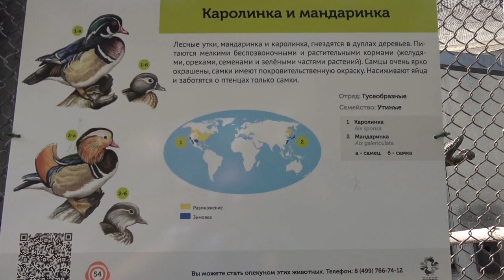Утка Каролинка и мандаринка Московский зоопарк Aix sponsa galericulata duck Moscow Zoo ziminvideo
Утка. Каролинка и мандаринка. Московский зоопарк.
Отряд: Гусеобразные. Семейство: Утиные. Лесные утки, мандаринка и каролинка, гнездятся в дуплах деревьев. Питаются мелкими беспозвоночными и растительными кормами (желудями, орехами, семенами и зелёными частями растений). Самцы очень ярка окрашены, самки имеют покровительственную окраску. Насиживают яйца и заботятся о птенцах только самки.
Duck. Carolina and mandarin duck. Moscow Zoo.
Order: Anseriformes. Family: Ducks. Forest ducks, mandarin duck and carolinka, nest in tree hollows. They feed on small invertebrates and plant foods (acorns, nuts, seeds and green parts of plants). Males are very brightly colored, females have a protective color. Only females incubate eggs and take care of chicks.
鴨 卡羅來納州和man。 莫斯科動物園。
順序：無形動物。 家庭：鴨子。 林鴨，man和卡羅萊納卡在樹洞中築巢。 他們以小無脊椎動物和植物性食物（橡子，堅果，種子和植物的綠色部分）為食。 雄性顏色鮮豔，雌性具有保護色。 只有雌性孵化卵並照顧雛雞。